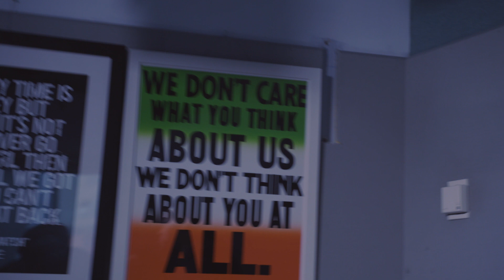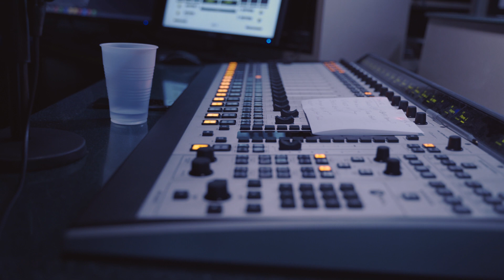Dyce Payso Talks Label Deals, Loyalty, Charity Events and Building BossBred Records w/ Drewski